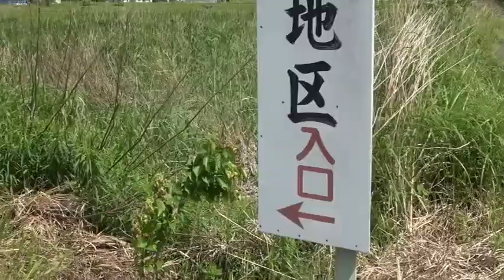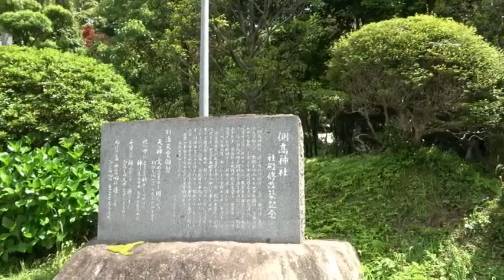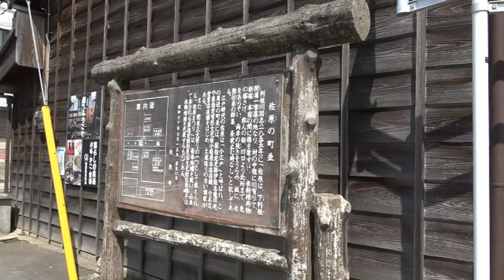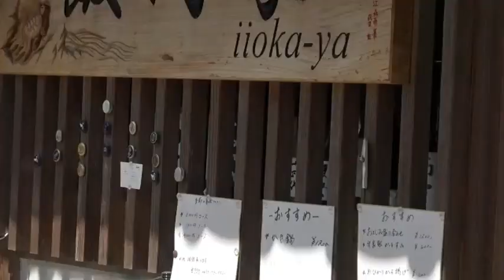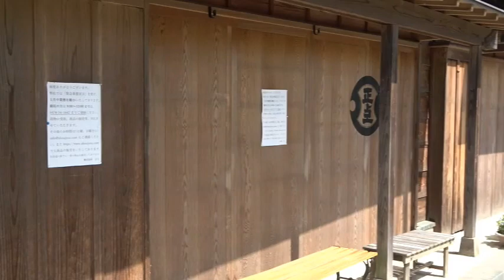佐原のジブリ丁子（ようろご）地区と佐原の町並み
佐原の中でも唯一ジブリの世界のような場所で映画撮影場所にもなっています。